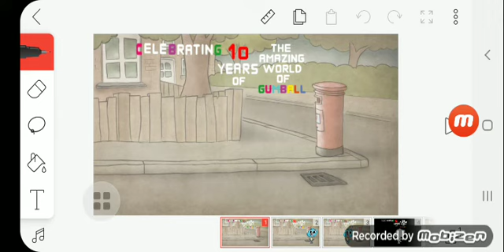The Amazing World of Gumball 10th anniversary #1